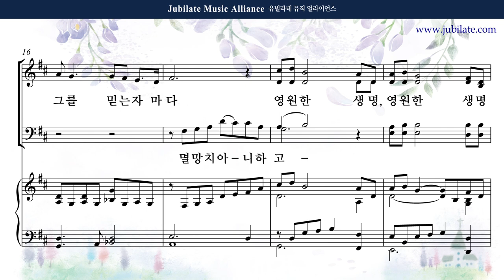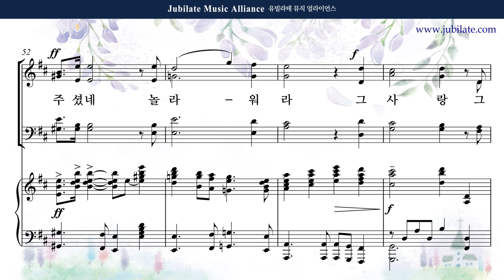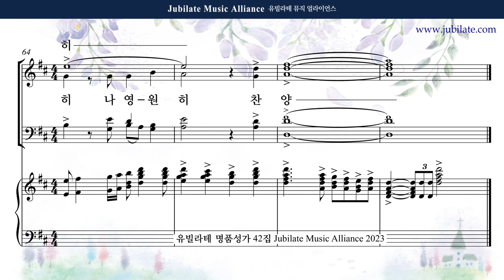[유빌라테 42집] 03. 김민아 - 이처럼 사랑하사 Alto